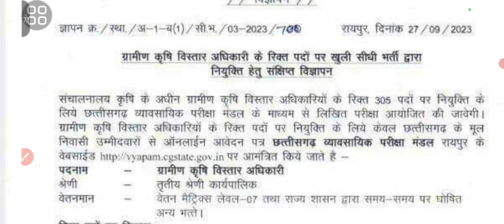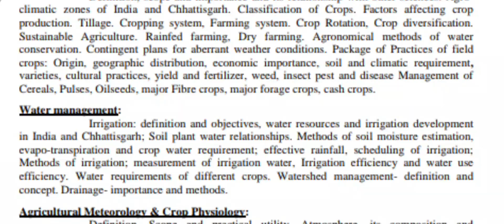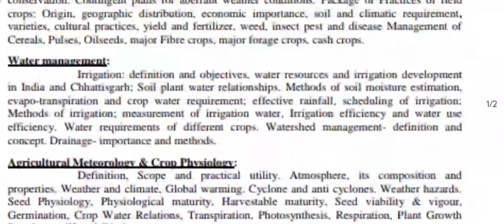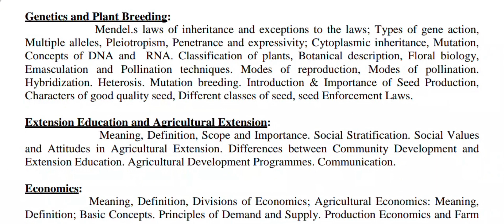cg व्यापम ने निकाली फिर बंपर भर्ती विज्ञापन 305 पदों में होगी सीधी भर्ती |cg van vibhag bharti 2023